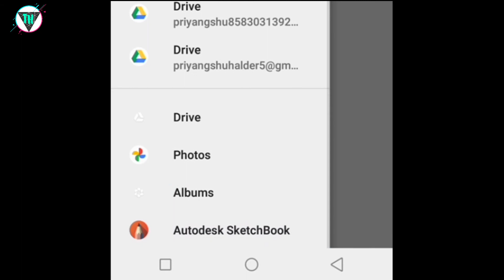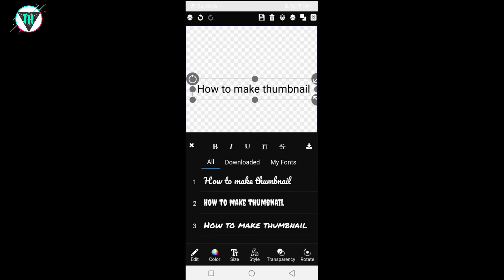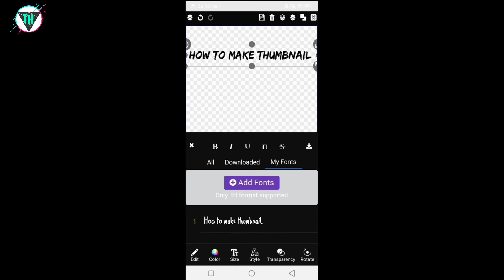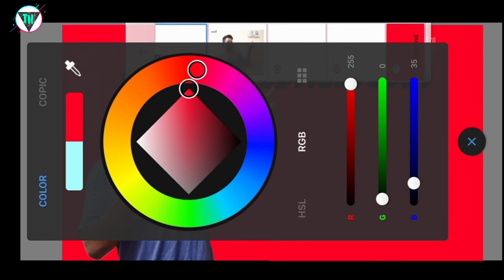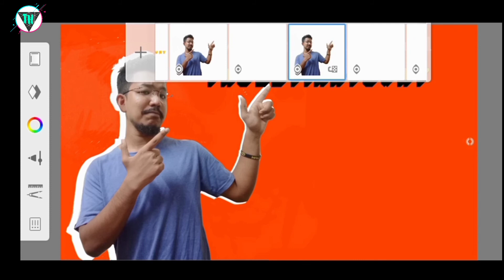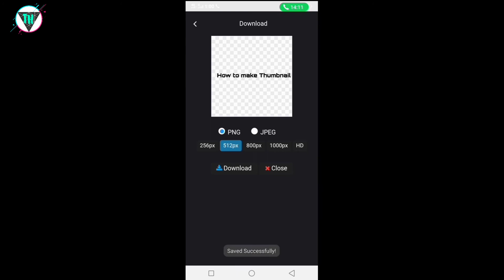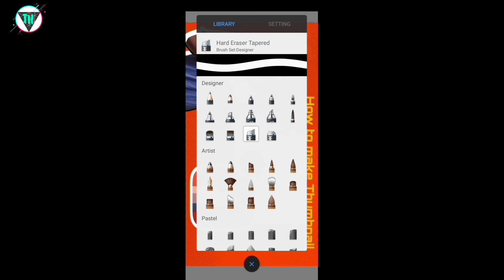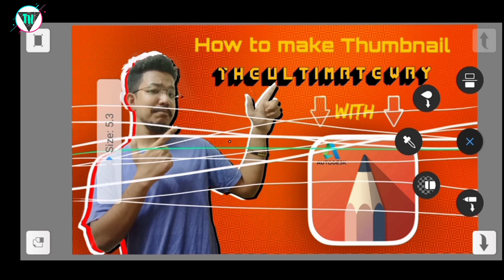How to make the ULTIMATE THUMBNAIL (PROFESSIONAL WAY) key to 100% watch time and views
How to make the ULTIMATE THUMBNAIL for your youtube videos(PROFESSIONAL WAY) key to 100% watch time and views